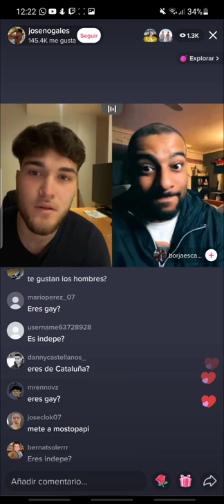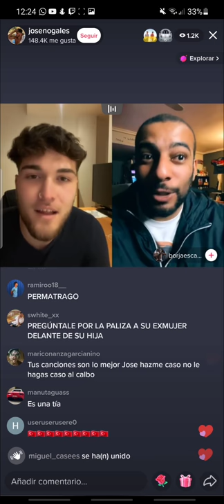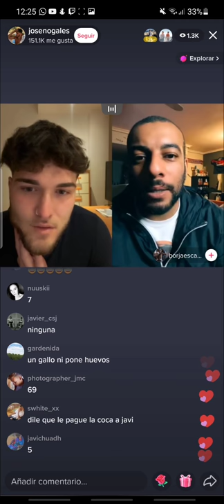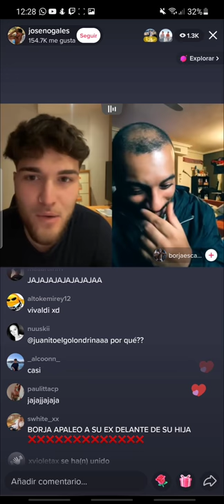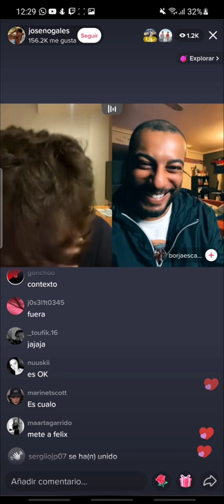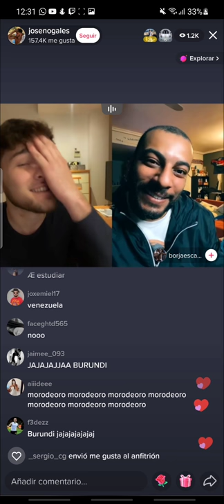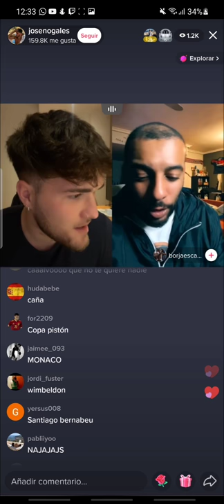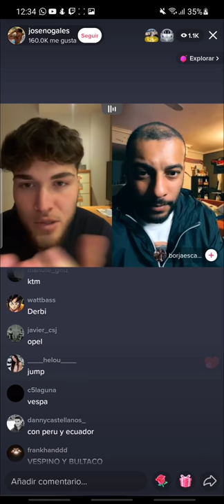jose nogales y borja escalona